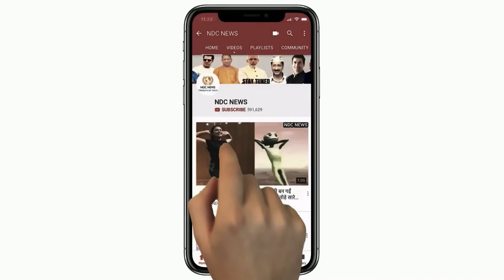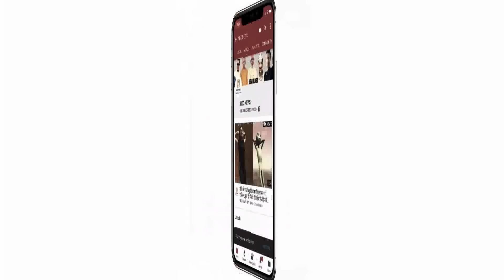राष्ट्रपति ने भी बुलाया इस लड़के को अपने पास, पूरा देश है इसके पीछे पागल